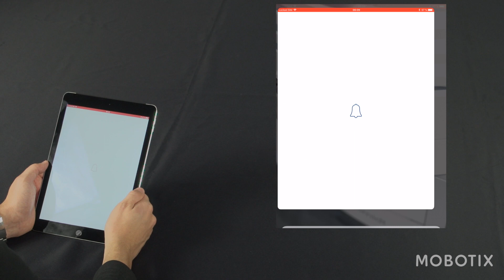Tutorial: MxBell - Add camera to grid view (in MOBOTIX App)